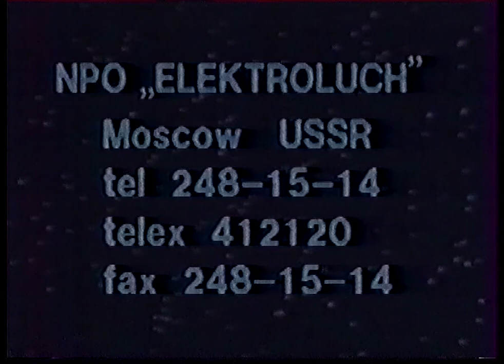Рекламные ролики НПО Электролуч (ЦТ, 1990)